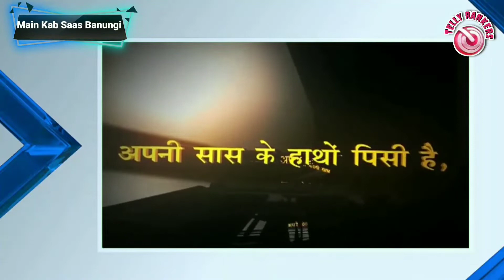Why Main Kab Saas Banoongi Offaired from SAB TV ? | in Hindi | TELLY RANKERS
Why Main kab Saas Banoongi gone Offair / Sabtv ( MainKabSaasBanungi ) TELLY RANKERS

Hi Guys

            Here in this video i have given you the Possible reasons of your favourite TV show' Main Kab Saas Banoongi ' Went offair from ( SAB TV )

*about the Show :  Main Kab Saas Banoongi was aired on SAB TV 1 September 2008. It is a drama serial about a bahu (daughter-in-law) who becomes a saas (mother-in-law).